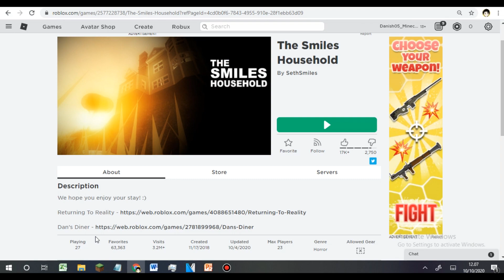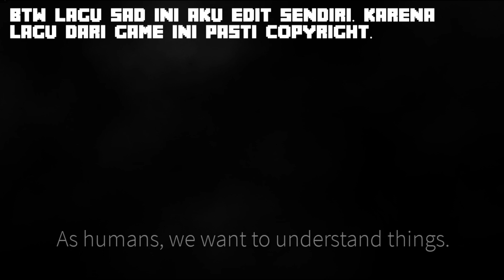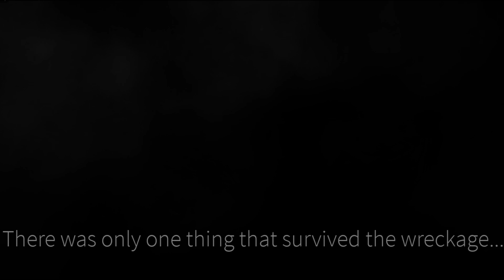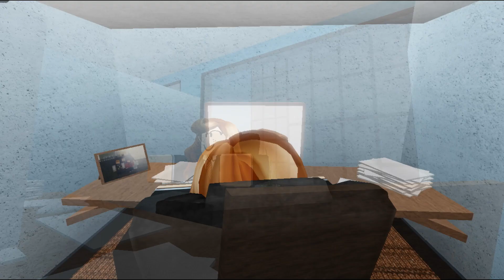KETEMU KELUARGA SMILE !!! FAKTA ATAU HOAX ? | Roblox Indonesia The Smile Family Ep.4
vvvvvvvvvvvvvvvvvv
Tolong Baca Ya :v
vvvvvvvvvvvvvvvvvv

Intro By:
Nelsony Animation (Roblox Intro)

Profil yt by:
DevanKai04

Aplikasi:
Minecraft
Roblox
Sony Vegas Pro 14
Mine-Imator

Telusuri:
Minecraft
Roblox
Game
Corona
Danish05
Danish 05
danish05
The Mirror
Game Creepy
creepypasta
CreepyPasta
Creepy Pasta
The Mirror
Themirror
Among us
amongus
Game Dajjal
Dajjal
Sampah
Danish05
Jojoba
Brocoliers
DanTeam
The Smile Household
TheSmileHousehold
TheSmile Household
The SmileHousehold
the smile family
thesmile family
thesmilefamily
the smilefamily
Flamingo
DanSmile
The Smile Household Code
code